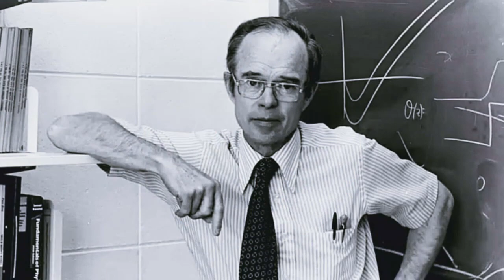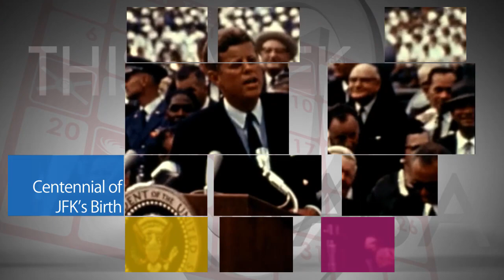First Mission into the Sun’s Atmosphere on This Week @NASA – June 2, 2017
The first mission designed to fly directly into the sun’s atmosphere – Solar Probe Plus has been renamed the Parker Solar Probe, in honor of University of Chicago physicist, Eugene Parker. Parker is best known for developing the concept of solar wind, which is the stream of electrically charged particles emitted by the sun. This is the first time a NASA spacecraft has been named after a living person. Targeted for launch in 2018, the mission will help answer questions about the physics of how stars work. Also, Webb Space Telescope Showcased at JSC, Space Station Crew Safely Returns to Earth, and Centennial of JFK’s Birth!